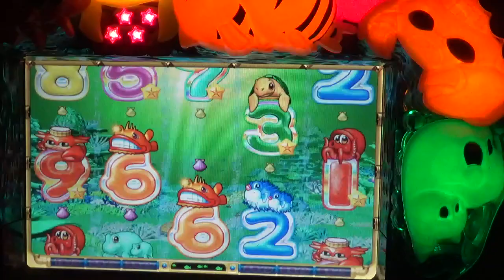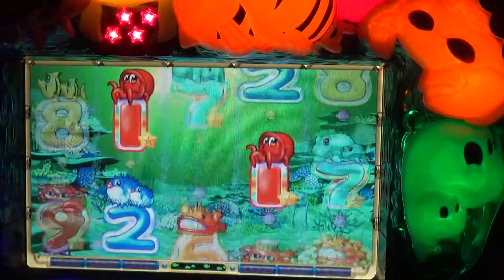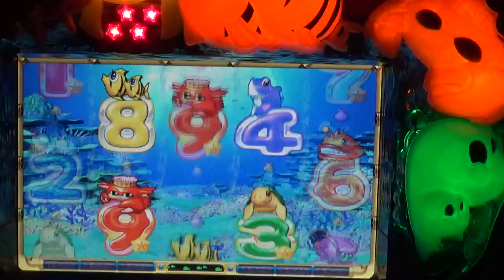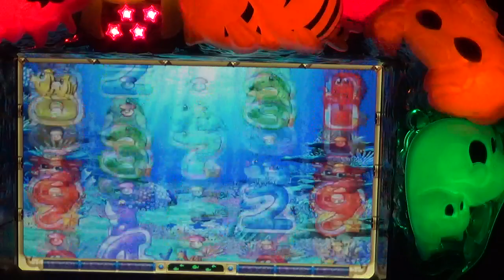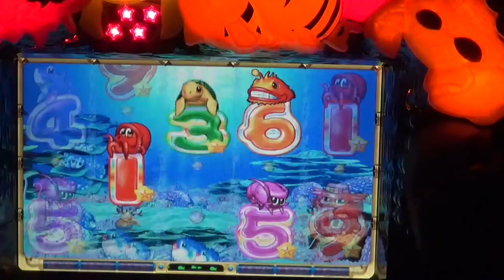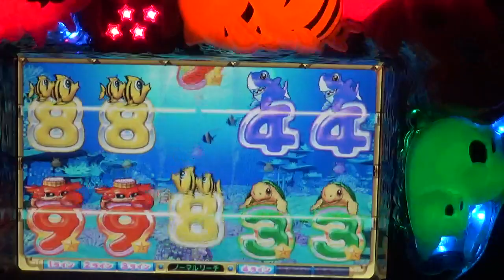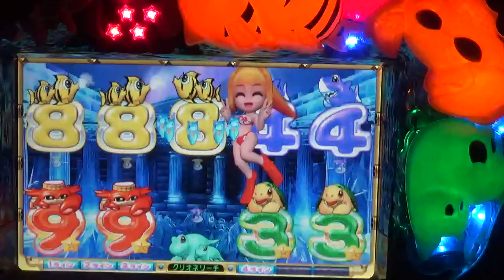CRGOGOマリン パチンコ pachinko レトロパチンコ 古い台 昔の台 懐かしい台 懐パチ ゴーゴーマリン